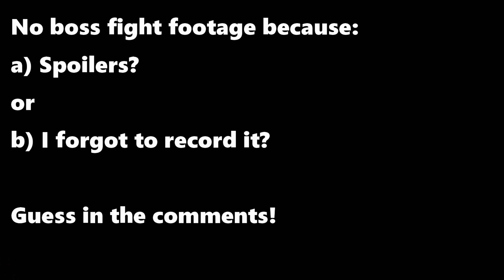Witcher 2: Assassins of Kings Review. Is it Still Worth Playing?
Welcome to my review of the Witcher 2: Assassins of Kings. This is the second in the Witcher series of games and plays much more like Witcher 3 than Witcher 1 - which is a good thing. Is Witcher 2 still worth playing though? Its old now and starting to show. That being said, the story is excellent, the characters are great and if you want more of the Witcher world then yes it is. The game does have some issues though, which I'll discuss in the video. No spoilers.

0:00 Intro
0:55 The Story
1:38 Game Mechanics
2:25 Graphics, Sound and Performance
4:33 The Good Stuff
9:00 The Bad Stuff
13:32 Conclusion and Personal Rating

Looking for brief, honest and no-nonsense game reviews you can trust? Videos not stuffed with sponsored games or waffling on about irrelevant and "arty-farty" details for half an hour? Then you've come to the right place at Mark's Game Reviews! I have over 30 years of gaming experience and have been a content creator for over 6 of them. I don't rush my reviews out to meet press deadlines. Instead I take my time to fully play and explore a game and only review it when I'm good and done with it. Hit subscribe to join us on our journey through the highs and lows of gaming, or maybe check out my let's play channel where you can see my complete playthroughs of games and how I've come to my final conclusion on them.
Unless otherwise mentioned in the video, all games are played at 1080p resolution on the following PC specs:
Nvidia GTX 1080ti with 11GB
32GB Ram